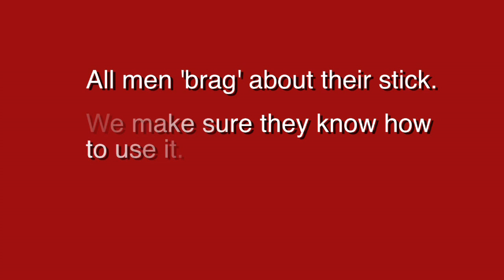Zenhaling: The Log Cooldown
After an 8 mile skate with the Z-STICK at Valley Forge Park, I like to take the time to cool down and at the same time continue to work on concentration and focus. Just simply balancing on the fallen tree can be a hazard if you lose your focus and fall. Remember to take the time to breathe and cool down at the end of your training. Breathe the fresh air and look at the sun. You worked hard and deserve it!